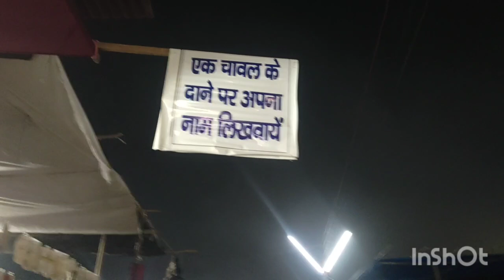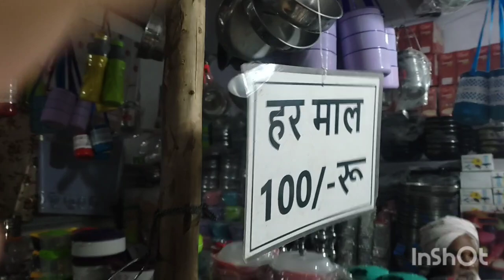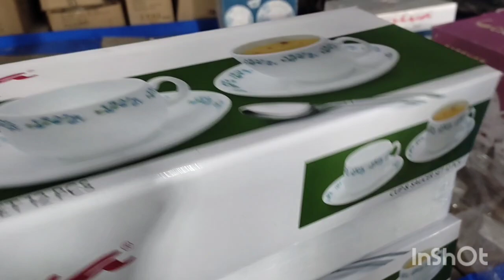डालीगंज बुडक्की मेंला लखनऊ | डालीगंज मेंला 2023 | Buddki Mela Lucknow | Daliganj Mela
डालीगंज बुडक्की का मेला 2023 | Daliganj Buddaki Mela | बुडक्की मेंला कब से लगेगा | Daliganj Ka Mela

Address : Daliganj Buddaki Mela Nadwa Road Lucknow

your quarries

Lucknow Daliganj Mela
Lucknow Mela
Lucknow Mela 2023
Daliganj Lucknow Mela
Daliganj Ka Mela
Daliganj Lucknow ka Mela
Daliganj Lucknow ka Mela kab lagega
Lucknow Mela Daliganj
Buddaki Mela Lucknow
Ganga Mela Lucknow
Lucknow Ganga Mela
Kartik Mela Lucknow
Lucknow Mahotsav
2023 Lucknow Mahotsav
2023 Buddaki Mela Lucknow
Lucknow ka Mela
Mela
2023 Mela
Buddaki Mela Kaha laga hai
Buddaki Mela kab lagega
Latest Mela video
kitchen product
kitchenwear household product
Lucknow ka dubai mela
Dubai Mela Lucknow
Lucknow Mela Today
Lucknow Mela Mahotsav
Lucknow Winter Mela 2023
Lucknow mahotsav
Lucknow Mela
Lucknow Mela 2024
लखनऊ मेंला
Lucknow Mela Live
Lucknow Mela Status
Lucknow Mela 2023 May
Kartik Mela Lucknow
Lucknow Ka Daliganj Mela
Buddaki ka Mela Lucknow
Lucknow Daliganj Mela